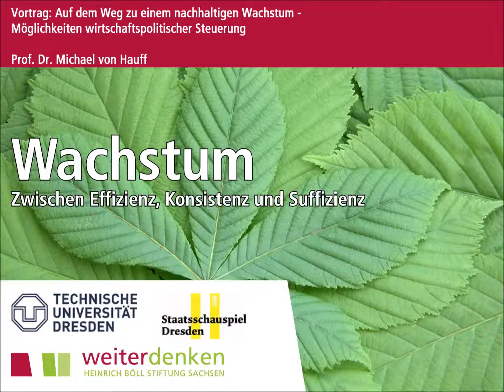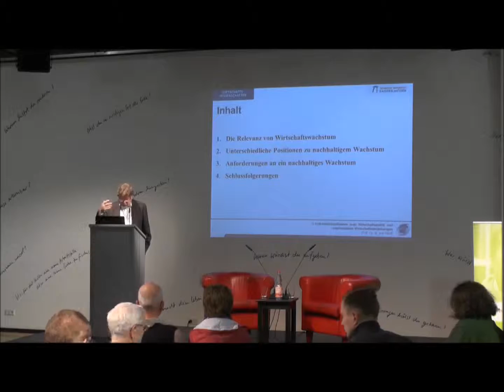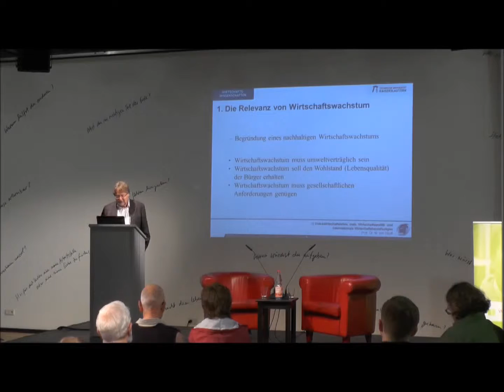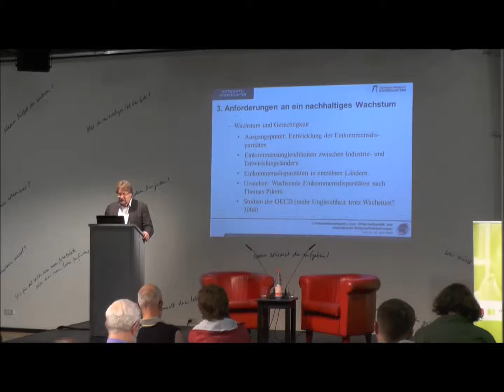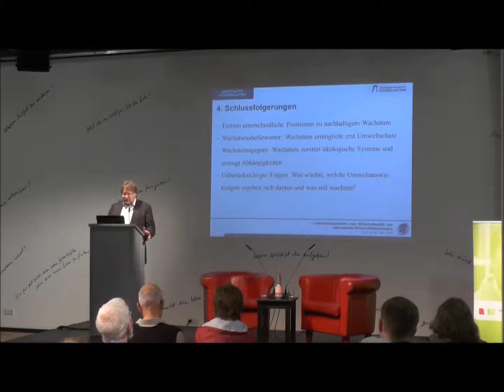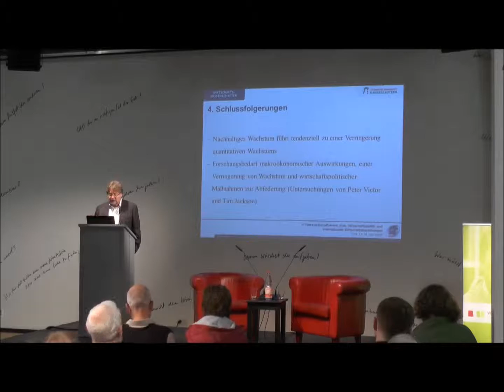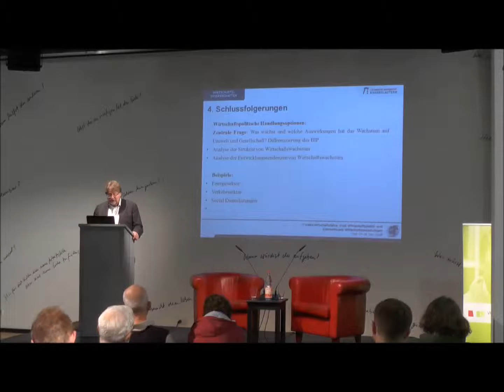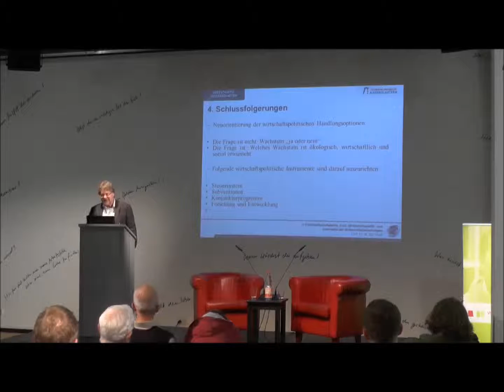Auf dem Weg zu einem nachhaltigem Wachstum - Möglichkeiten wirtschaftspolitischer Steuerung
Aus der Reihe: Wachstum. Debatten zu einen umstrittenen Begriff

Vortrag von Prof. Dr. Michael von Hauff am 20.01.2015